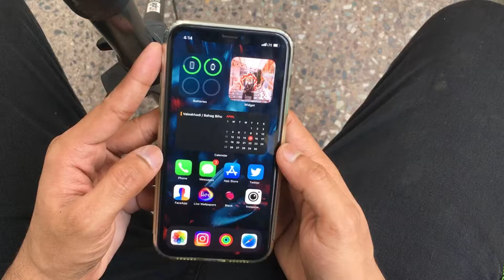Black Lite - Live Wallpapers